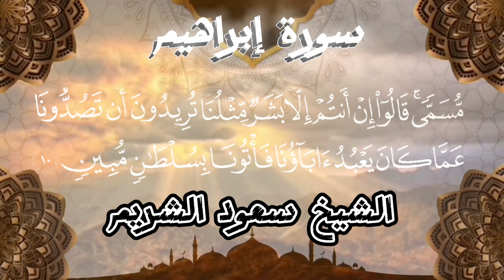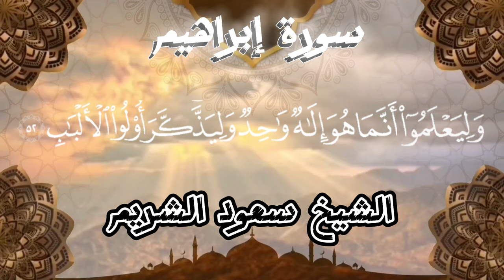ماتيسر من سورة إبراهيم بصوت الشيخ سعود الشريم Surat Ibrahim recited by Sheikh Saud Al-Shuraim